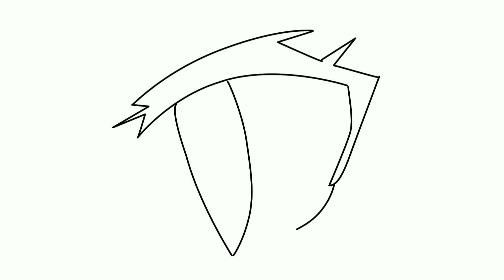How To Draw Female Anime Eyes Step by Step for Beginners